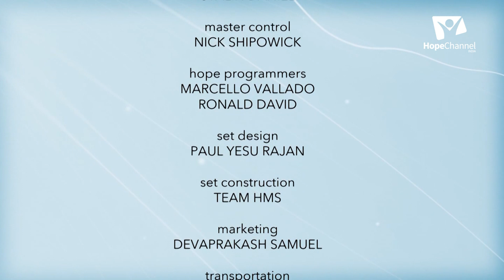09 Revelation of Jesus | Fifth Trumpet - Revelation 9:3-5 (Part 2)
Experience a word by word revelation of the Saviour by watching the "Revelation of Jesus" series with Pr. Charles Rajkumar.

Language: Tamil

Host: Pr. Charles Rajkumar
Guest: Pr. John Wesley, Pr. David Nesakumar